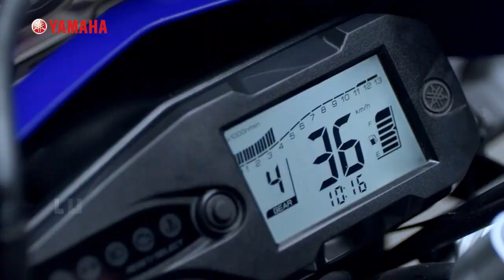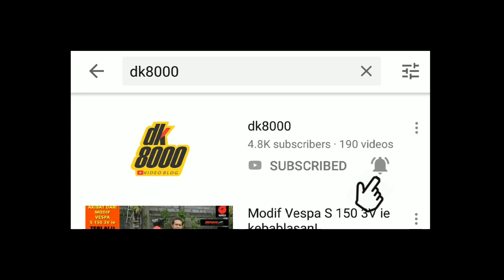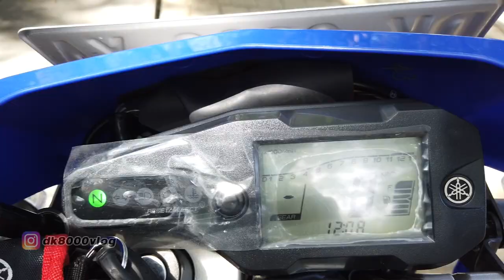Cobain Yamaha Vixion Versi Enduro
Test Ride Yamaha WR155R I DK8000

Jika beberapa waktu lalu saya sudah sempat untuk membuat video first impression mengenai Yamaha WR155R, maka kali ini saya akan mencoba men-test ride motorenduro terbaru buatan Yamaha ini. Yamaha WR155R ini mengambil basis mesin Yamaha R15 yang sudah di tweak sedemikian rupa agar sesuai dengan karakter jalanan Yamaha WR155R. Semua motor tidak ada yang sempurna. Begitu pula dngan Yamaha WR155R ini. Apa saja plus dan minus dari Yamaha WR155R, silakan tonton videonya sampai habis ya kawan.